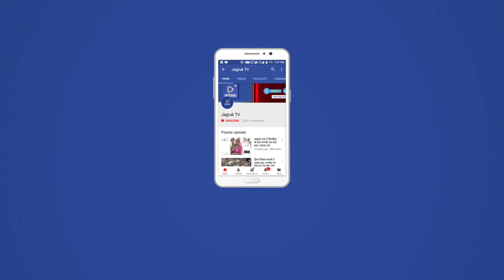JAGRUK TV : जयपूर : आरोपी पकड़ा गया पर रिपोर्ट देने से कतरा रहे विधायक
जयपुर। प्रदेश के 28 एमएलए को धमकी भरा मैसेज आने से राजस्थान पुलिस में सनसनी फैल गई। पुलिस ने रातभर भाग दौड़ करके मैसेज भेजने वाले आरोपी को रविवार तड़के अजमेर के दरगाह बाजार से पकड़ लिया। इधर पुलिस आरोपी को लेकर जयपुर पहुंच गई तो फोन पर सूचना मैसेज के बारे में जानकारी देने वाले नेता पीछे हट गए। माणकचौक थाना पुलिस ने मैसेज भेजने वाले युवक को शांतिभंग और जनप्रतिनिधी को धमकी देने के आरोप में गिरफ्तार किया है।  मैसेज भेजने वाला युवक हुसैन मोहम्मद महाराष्ट्र के नासिक का रहने वाला है। वह वर्तमान में अजमेर के दरगाह बाजार में रहकर एक होटल में वेटर कर काम करता है। पुलिस को हुसैन के मोबाइल में 28 नेता के नाम से सेव नंबर पर धमकी भरा मैसेज भेजा गया है। अभी केवल एक एमएलए तरुण राय काका ने रविवार दोपहर में बाड़मेर के चौहटन थाने में रिपोर्ट दर्ज कराई है।